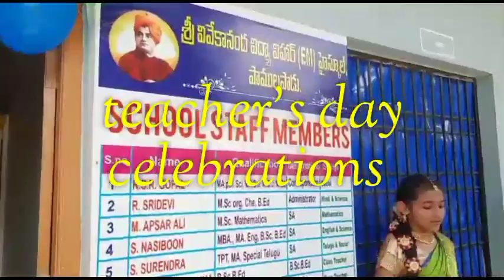వివేకానంద ఉన్నత పాఠశాలలో ఘనంగా ఉపాధ్యాయ దినోత్సవం